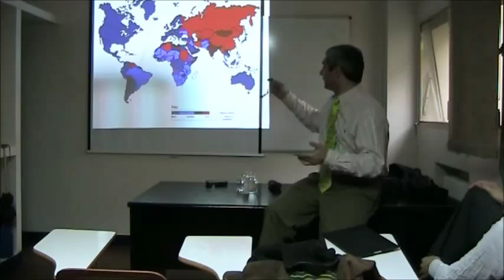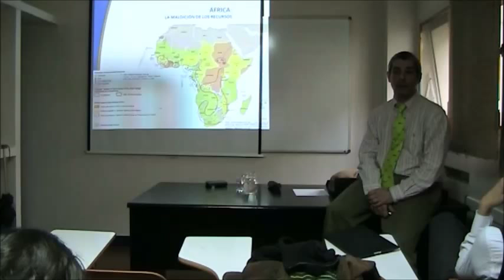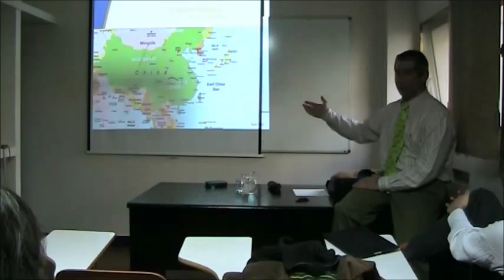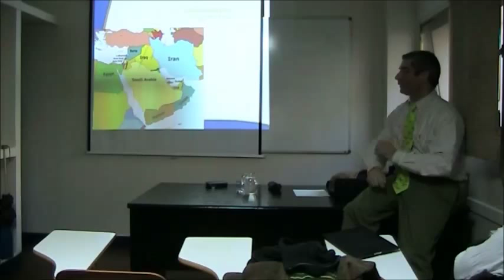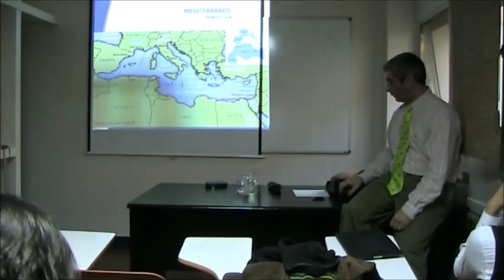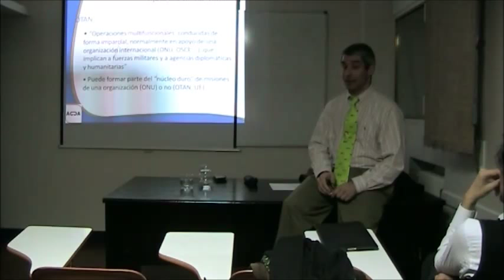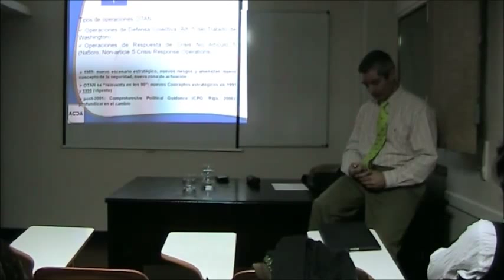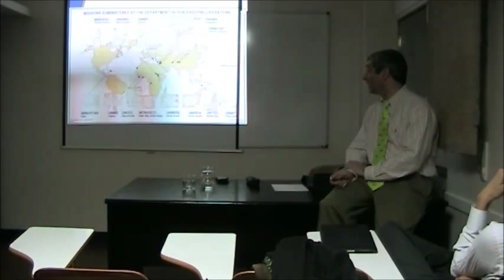Misiones de Paz de las Fuerzas Armadas en el Panorama Estratégico mundial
D. Ángel Gómez de Ágreda, Teniente Coronel del Ejército del Aire, Diplomado de Estado Mayor, División de coordinación y estudios de seguridad y defensa (DICOES), el día  7 marzo a las 16.30 h. sobre "Misiones de Paz de las Fuerzas Armadas en el Panorama Estratégico mundial".